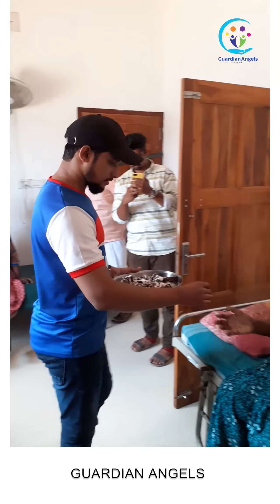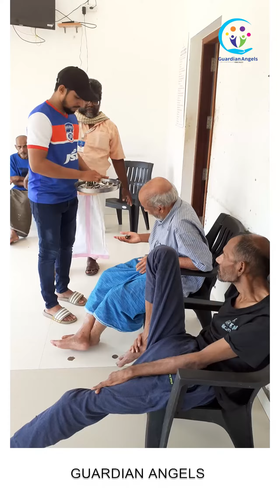"Gods Own Blues" Bengalurufc Fans Kerala (visit our guardian angels)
guardian angels podithadam payangadi kannur